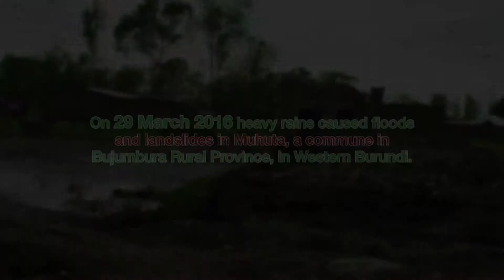Burundi: Family Planning and Reducing Maternal Deaths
Burundi has the second highest population density in sub-Saharan Africa, with 379 inhabitants per square kilometre. On average each woman has 6 children in her lifetime. Every 4 hours, 1 woman dies of pregnancy or childbirth-related causes.
Family planning is key to sustainable development in Burundi.